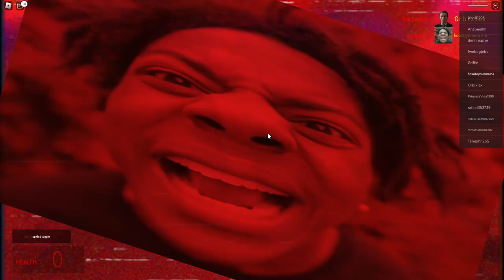Roblox g mod